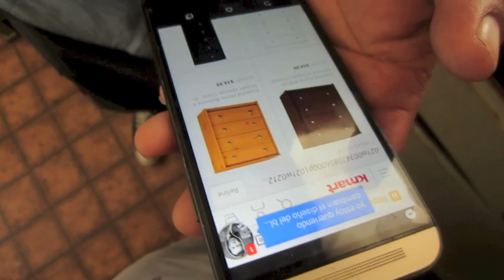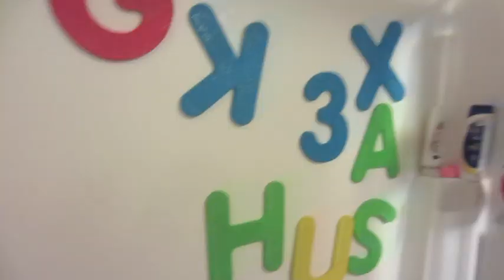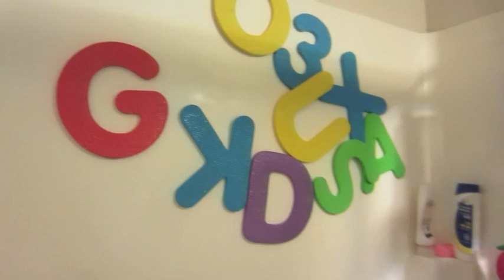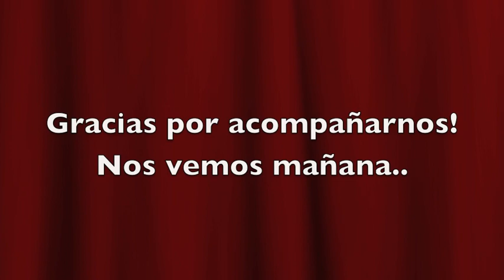BEBE ABUSIVA!! VLOGS DIARIOS #162 "Una Familia Chilanga"